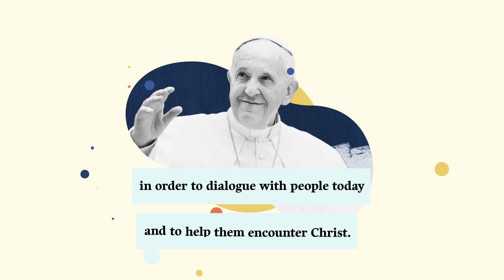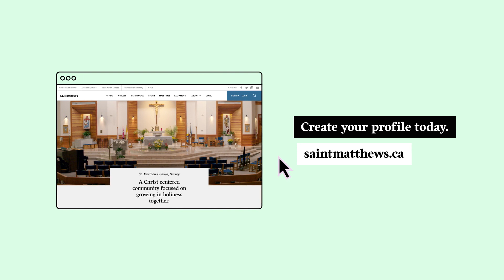Welcome to St. Matthew's Parish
We give because of love. We love because He first loved us (1 John 4:19). We want to see a Church that is flourishing, moved by the outpouring of God’s unfailing love. We desire to see the New Evangelization thriving in our Archdiocese, with Catholics working together giving of their time, talent and treasure for the renewal of the world.